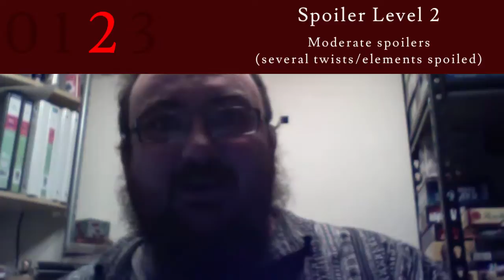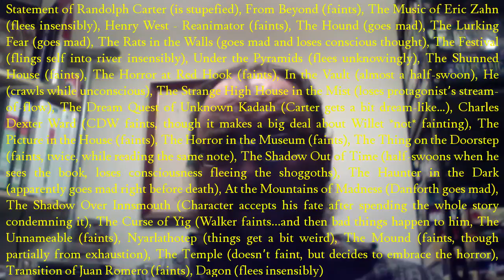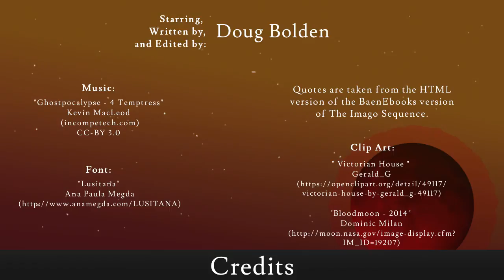Doug Talks Weird, Episode 1: Laird Barron's "Proboscis" and the Reader/Protagonist Relationship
[Note: Second episode, Robert Aickman's "The Trains", Aickmanesque, and Irrealism, is now up on the dedicated channel

The first episode of my hopefully biweekly series: Doug Talks Weird. This time I will combine a discussion of the Laird Barron short story, "Proboscis", with the reader/protagonist relationship and how it fits into the horror/weird genres.

Just pretend I pronounced proboscis correctly. And meninges.

I left out a bit about how Ray is humanized in part by a contrast with Cruz and Hart (and all the others), but you can just pretend it's still in there.

Version of the story being quoted from is the BaenEbooks HTML edition with some slight on-the-fly edits for clarity. Other editions may vary. You can find out more about "Proboscis" via The Imago Sequence's page on Goodreads

References cited at the end are...
* Cohen, Jonathan. "Defining Identification: A Theoretical Look at the Identification of Audiences With Media Characters." Mass Communication & Society 4, no. 3 (Summer 2001): 245-264.
* de Graaf, Anneke. "The Effectiveness of Adaptation of the Protagonist in Narrative Impact: Similarity Influences Health Beliefs Through Self-Referencing." Human Communication Research 40, no. 1 (January 2014): 73-90.
* Giovannelli, Alessandro. "In Sympathy with Narrative Characters." Journal Of Aesthetics & Art Criticism 67, no. 1 (Winter 2009): 83-95.
* Proboscis. Internet Science Fiction Database (isfdb.org).

Camera and mike are pretty old, but hopefully despite the blur and the hiss, it all makes sense.